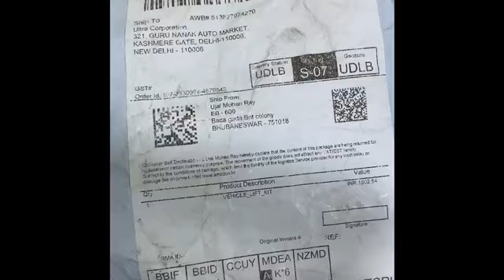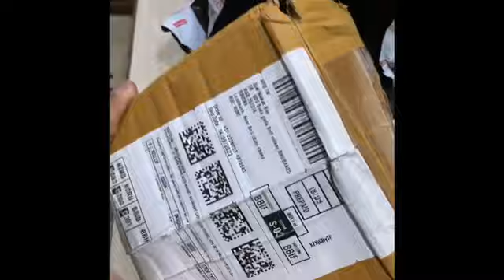Seller's Safe T Claim for Amazon India Order #407-2330099-4879543